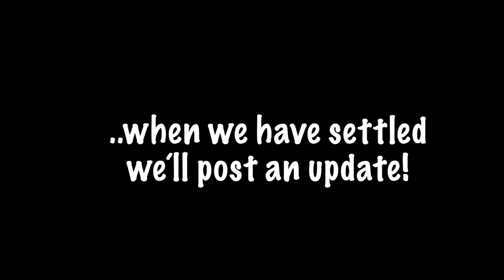Moving House in Spain Again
This is our fourth House move since 2019. Hopefully, we will be in this new place for a little while.

Aircraft rental for Pilots.